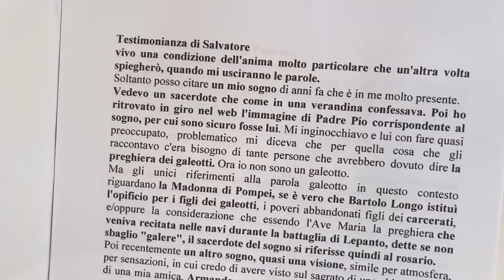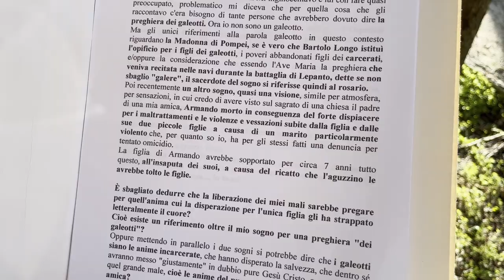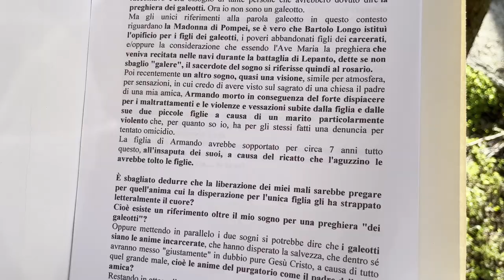Padre Pio mi ha chiesto di pregare per l'anima di un mio amico